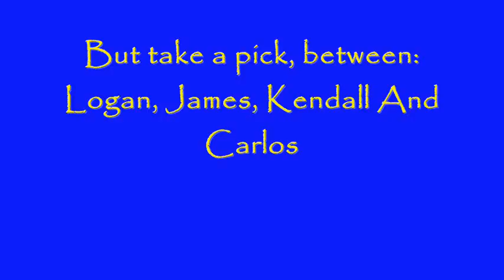Big Time Rush